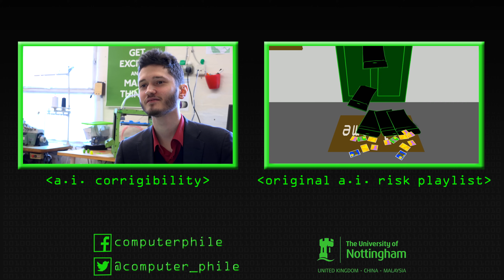General AI Won't Want You To Fix its Code - Computerphile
Part 1 of a Series on AI Safety Research with Rob Miles. Rob heads away from his 'Killer Stamp Collector' example to find a more concrete example of the problem.